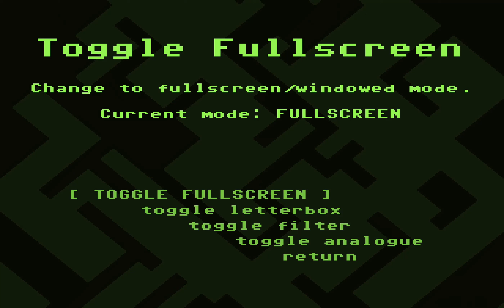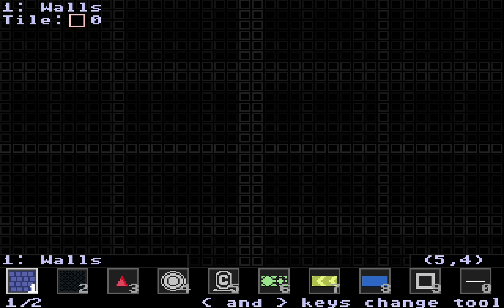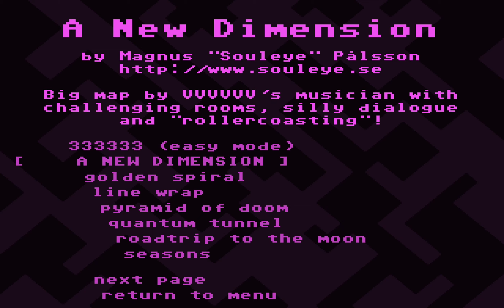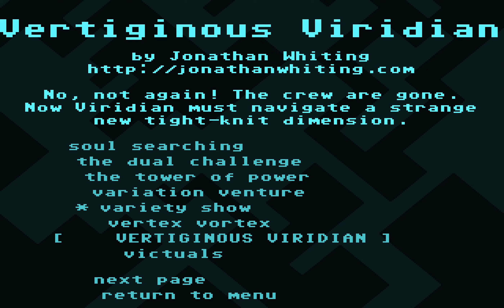Lets Play VVVVVV (Speedrun Training) 121